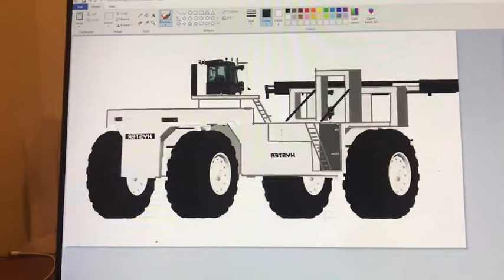September 16, 2020